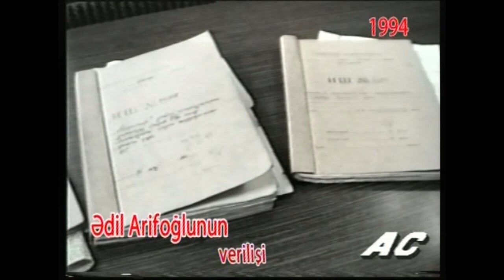Əjdər Xanbabayevin qətlə yetrilməsi haqqında veriliş 1994 cü il.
AzTv  Ədil Arifoğlu